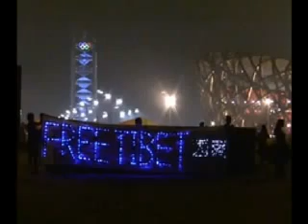Beijing Olympic Icon Symbol of Oppression: Sponsors' Olympic Nervous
Olympic China Secret Weapon Under Bird Nest? Icon of Oppression
Meanwhile, swarms of plainclothes police set upon four foreign activists early Thursday as they tried to stage a protest against Chinese rule over Tibet — the latest in a series of unsanctioned demonstrations to occur during the Olympics.
The four unfurled a Tibetan flag and shouted "Free Tibet" south of the "Bird's Nest" National Stadium, the New York-based Students for a Free Tibet said. It put the number of police at 50; a spokeswoman for the Beijing Public Security Bureau declined comment.

"The fact that there were so many undercover police following them it just made them go with the action urgently," said Kate Woznow, the group's campaigns director.

Two Associated Press photographers were roughed up by plainclothes security officers, forced into cars and taken to a nearby building where they were questioned before being released. Memory cards from their cameras were confiscated.

The four activists — whose whereabouts were not known